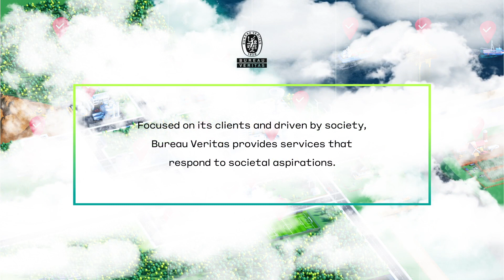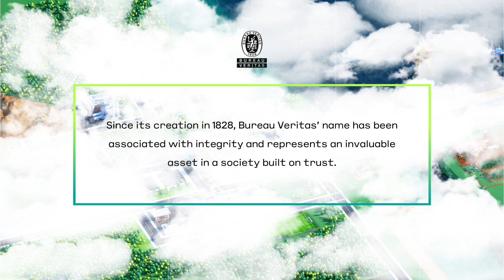Trust in Your World - Volume 2 - From The Field To The Fridge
Discover the second episode of Trust in Your World: Bureau Veritas’ web series!

In this second volume, called 'From the field to the fridge', we follow the milk journey: from the field with the cows to the plant where it is transformed in cheese before being transported by ship.